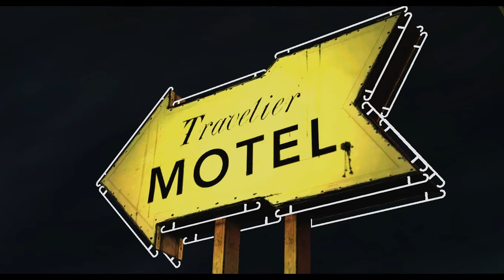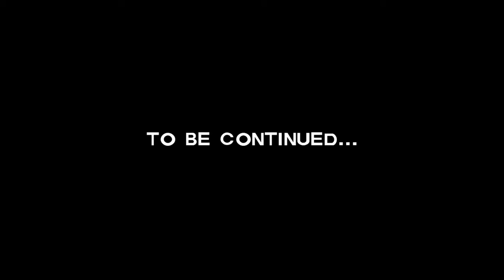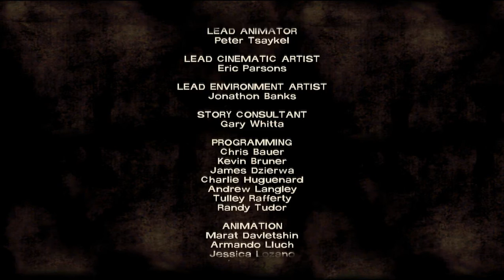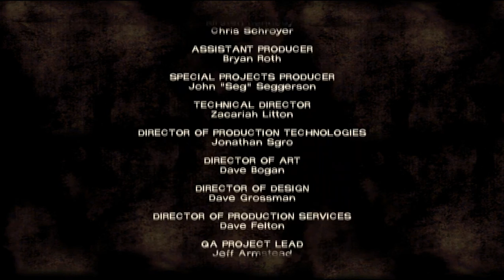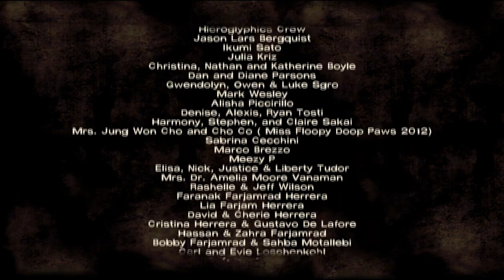The Walking Dead Episode 1: A New Day (Full Playthrough)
The game, and audio in this video belongs to telltale games, I do not claim to own anything in this video other than the gameplay.

Just me playing the walking dead episode 1, i did not commentate on it since after 2 hours my commentary will degrade to being even more boring than usual.